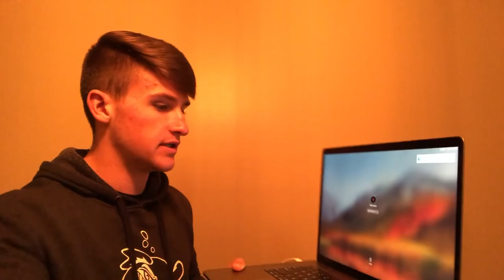I LOST A 10lb BASS While Fishing... (VLOG)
This was the time I lost a 10lb bass while fishing and or my PB.
I LOVE YOU GUYS!! Thank you for the support!